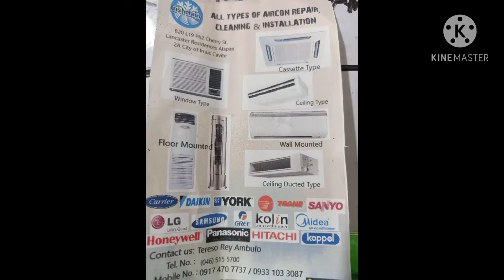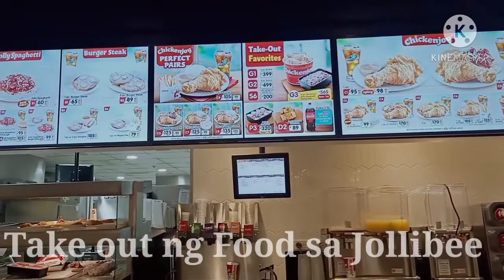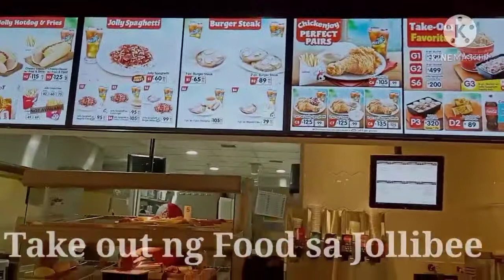Welcome sa aking Sari saring Lakad